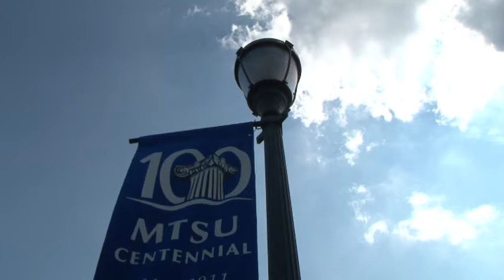MTSU Fall Faculty Meeting 2011: President Sidney A. McPhee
Middle Tennessee State University President Sidney A. McPhee delivers the address to the 2011 Fall Faculty Meeting on campus in the Tucker Theatre.